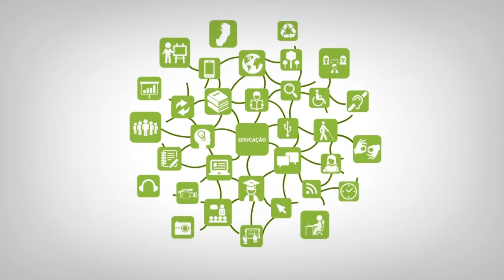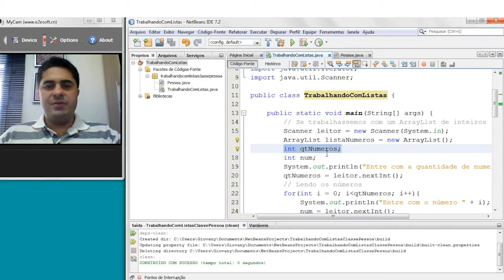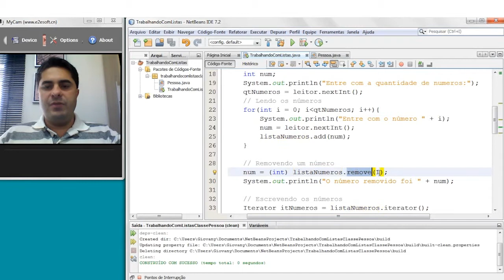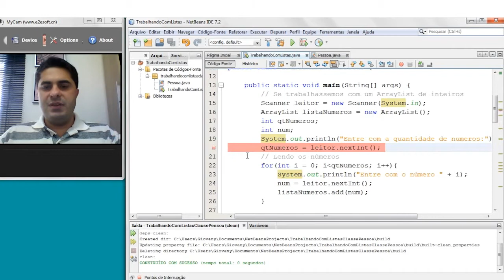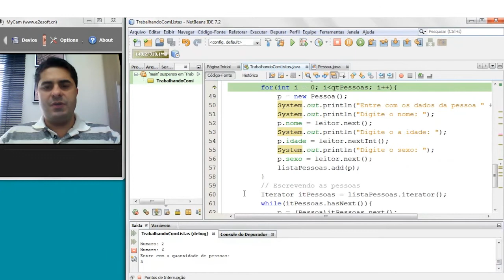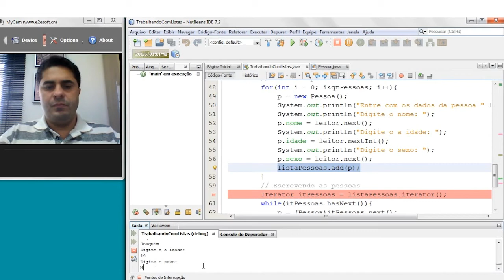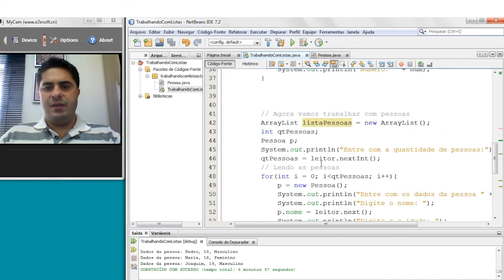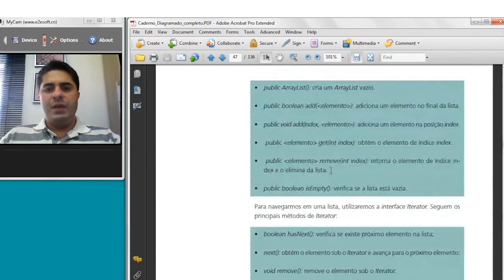Web Aula Assíncrona - 2.7 Listas